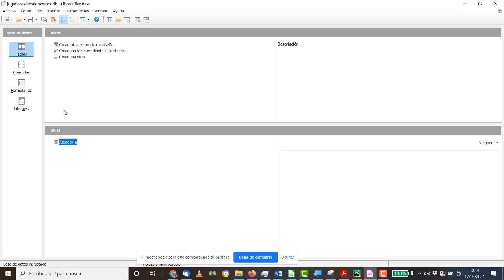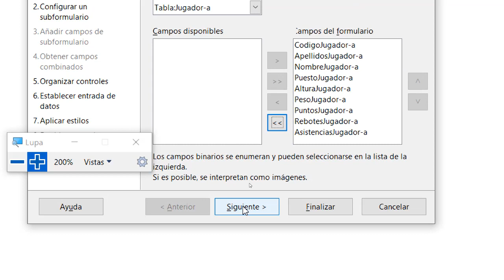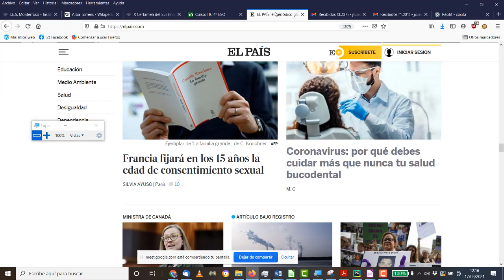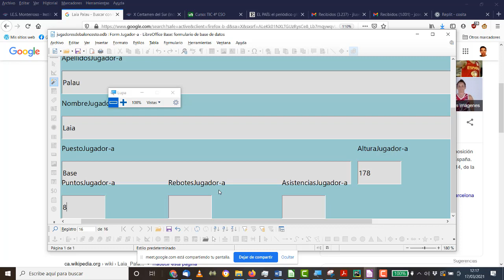Formulario básico a partar de tabla LibreOffice Base TIC ESO Bachillerato IES Monterroso